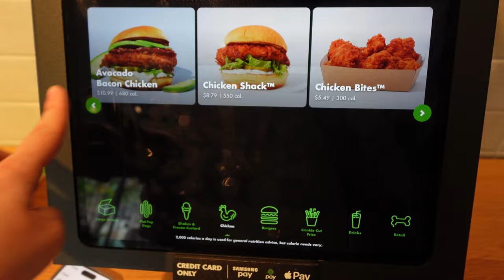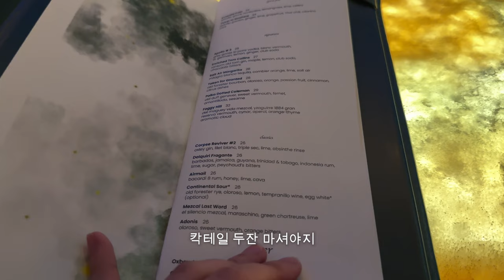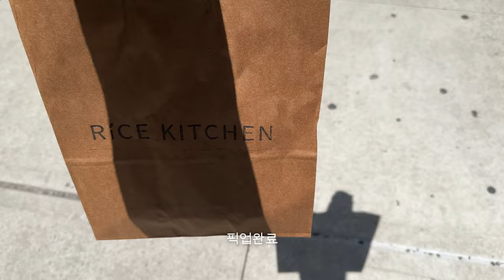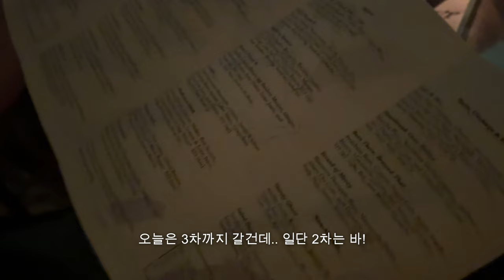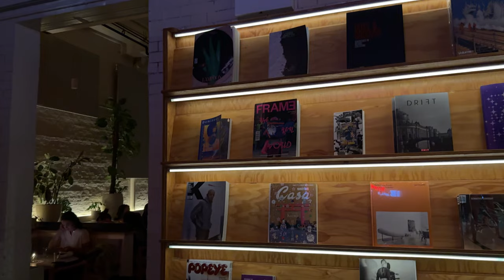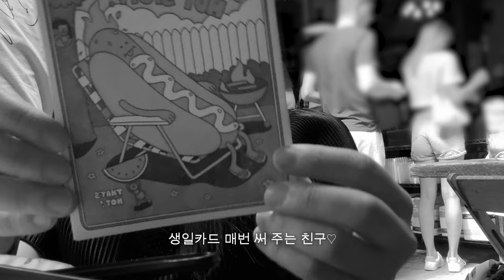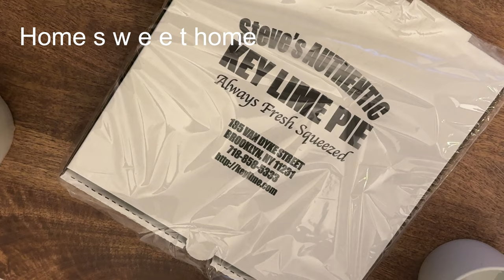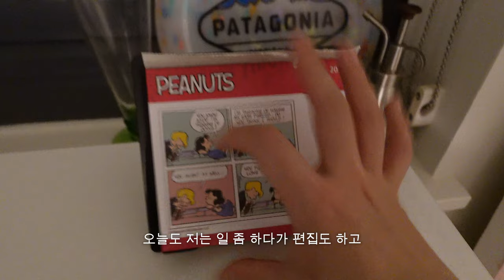뉴욕에서 일하는 디자이너의 일상브이로그 — 소소한 일상속에 찾은 인생 맛집들(이탈리안, 바베큐, 칵테일)새로운 브루클린 동네 탐험➰🌞 힙한 뉴요커들 모인 핫플 ➰젠몬 선글라스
오늘도 찾아와 주셔서 감사해요